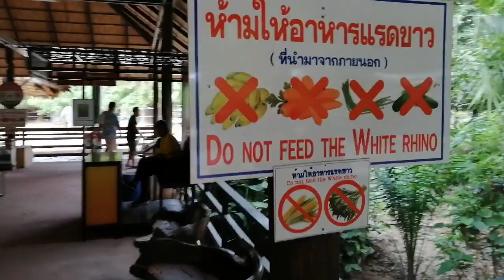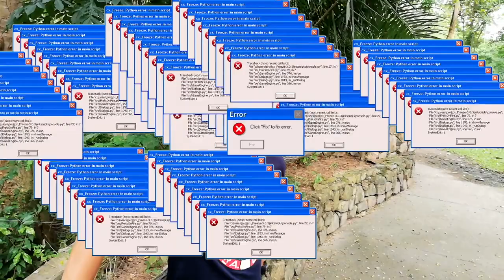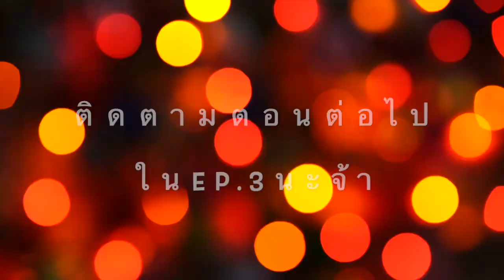เที่ยวเขาเขียว เฟี้ยวฟุดฟุด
noomchannel ตริปนี้ต้องขอบคุณพี่เอกกับแม่อ้อยและน้องอินดี้ ที่ขับรถพาไปเที่ยวที่เขาเขียว
พาชมสัตว์ต่างๆและสุดท้ายยังพาไปกินส้มตำสุดแซ่บบบ เป็นมื้อค่ำที่อร่อยมากๆๆๆ